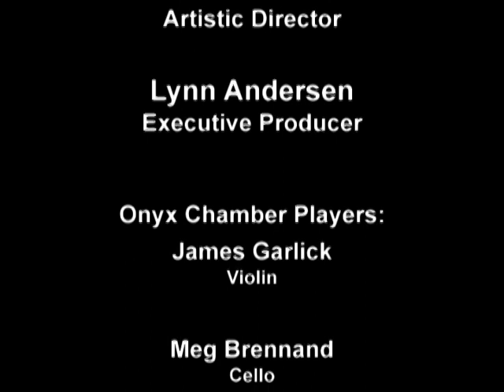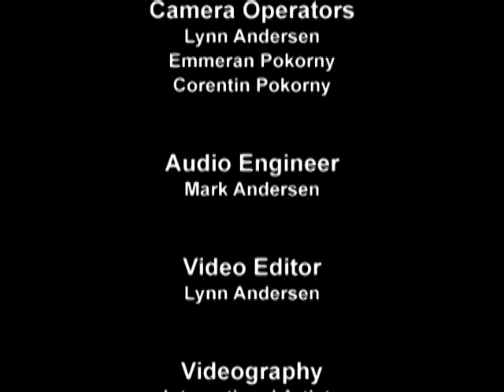Crescendo! Episode 287 - Onyx Chamber Players All Beethoven Concert, Part II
The Onyx Chamber Players play their All Beethoven Concert featuring musicians James Garlick, Meg Brennand, and David White.  Part II.